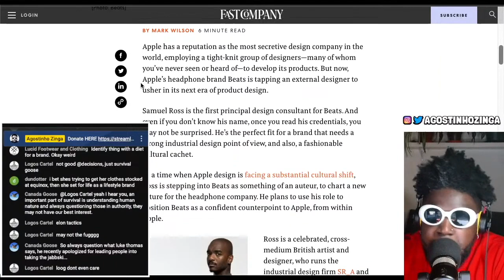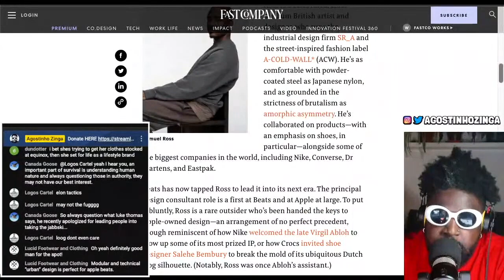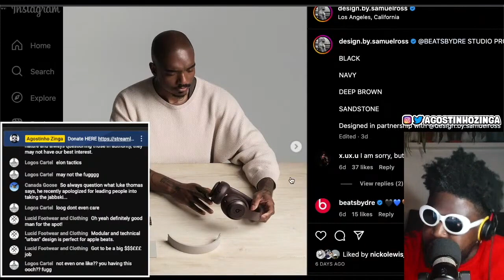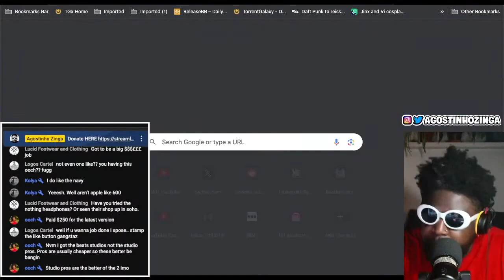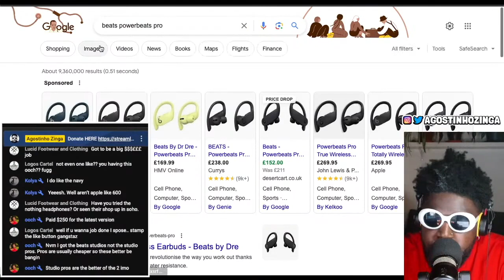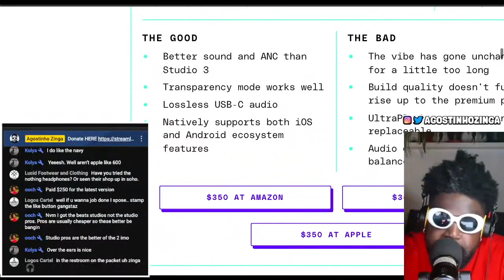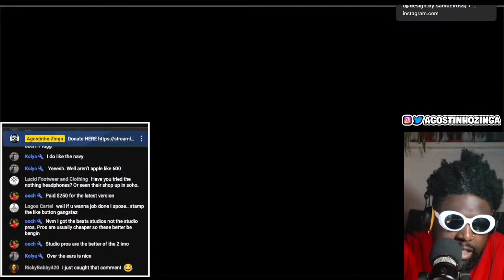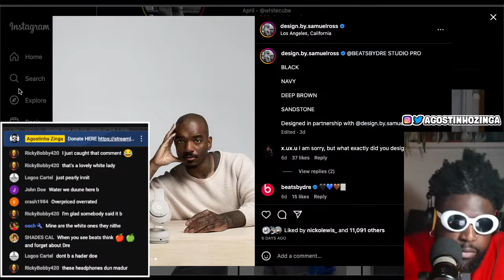Samuel Ross appointed Principal Design Consultant at Beats and NEW Studio Pro's